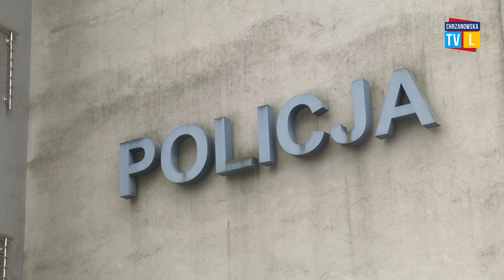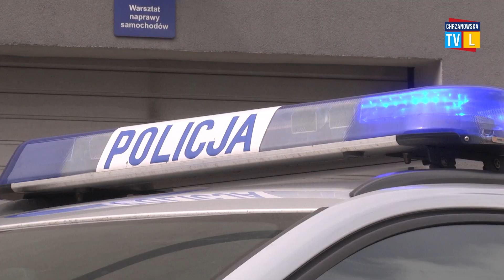Obaj podejrzani o pobicie w rękach policji